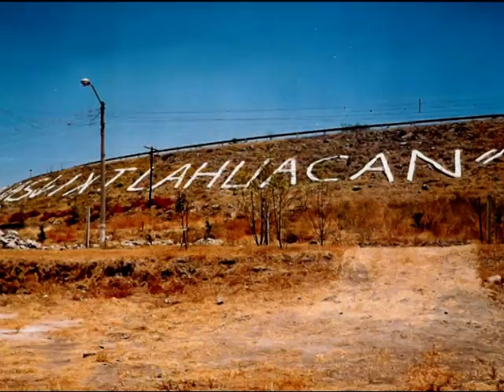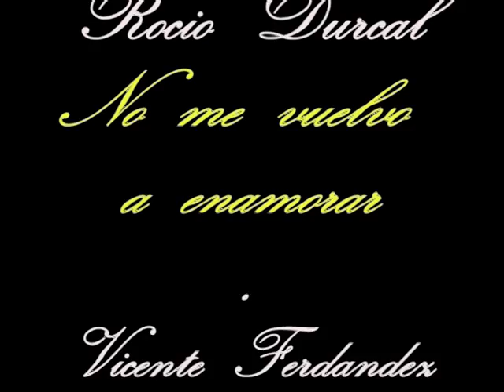Ixtlahuacan de los Membrillos Viva Mexico capitulo 2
Sweet memories of 4 1/2 years living in the state of Jalisco. Sweet merories of dear friends and wonderful places we visited.
Capitulo 2, chapter 2, is an impression of the little village Ixtluahuacan de los Membrillos were we lived most of those 4 1/2 years. We looking for Antonio and his family.
One of his sons Oscar worked as gardener at the Villas. His father, Antonio worked also at the Villas.
Capitulo 1, chapter 1, is an impression of Chapala, Guadalajara in the state of Jalisco and of different trips that we made.